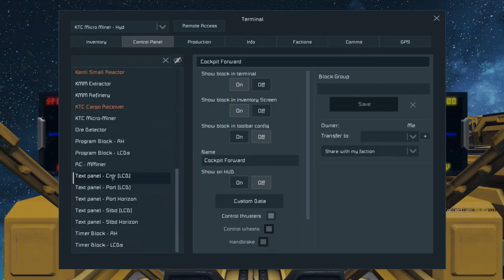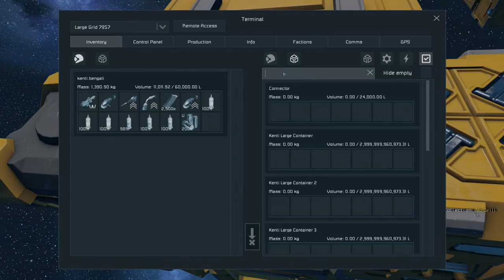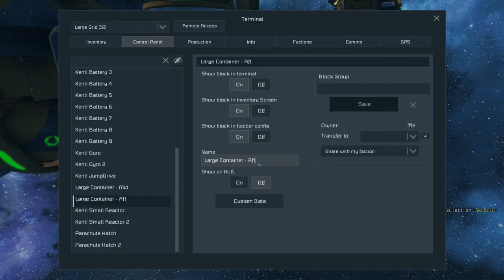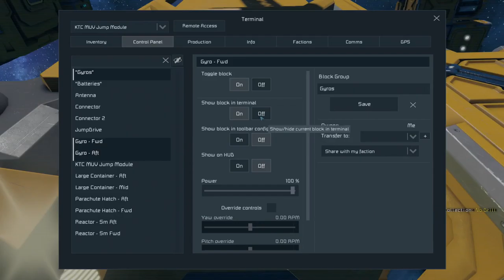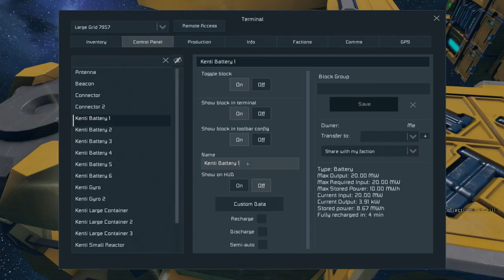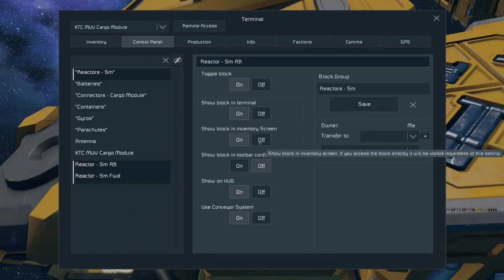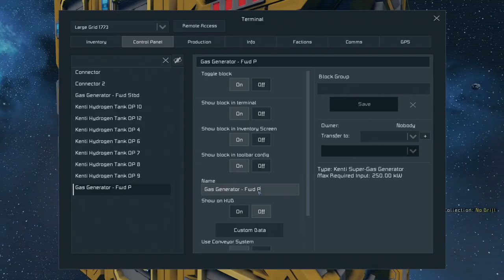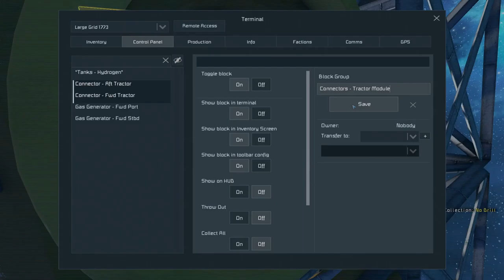Space Engineers Modular Utility Vessel pt02 Building 2017 12 24 19 30 59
I've been thinking about the "Eagles", a multipurpose utility vessel from the mid-70's TV series "Space 1999".  Yes, I know I'm dating myself!

This video series is about my version of a modular vessel based on the Eagle concept. The series is about building (and then retrofitting) this vessel.

The vessel and modules are up on my Steam Workshop.